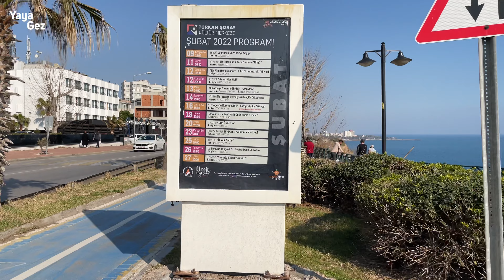Antalya Lara Falez Park - Lara Street - Antalya in Winter [4K] UHD 60 FPS ASMR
[EN] In this video, we are walking at Antalya Lara Falez Park 1 and Lara Street. Antalya in Winter.

[TR] Bu videoda Antalya Lara'dayız. Falez Park 1 ve Eski Lara Yolu'nda yürüyoruz. Antalya'da kış mevsimi.

Yaya Gez - Walking Tour Videos / Yürüyüş Videoları

[EN] With high-definition walking videos, Yaya Gez invites you to visit different cities and interesting locations from where you sit.

[TR] Yaya Gez, yüksek çözünürlüklü yürüyüş videoları ile sizleri farklı şehirleri ve ilginç lokasyonları oturduğunuz yerden gezmeye davet ediyor.

ASMR walking videos. ASMR yürüyüş videoları.